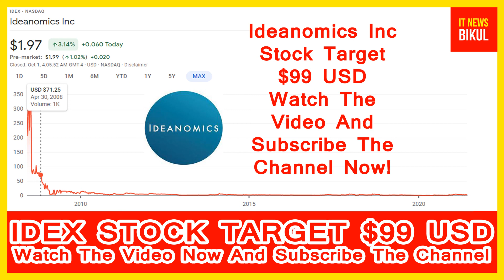IDEX Stock-Ideanomics Inc Stock Breaking News Today |IDEX Stock Price Prediction | IDEX Stock Target